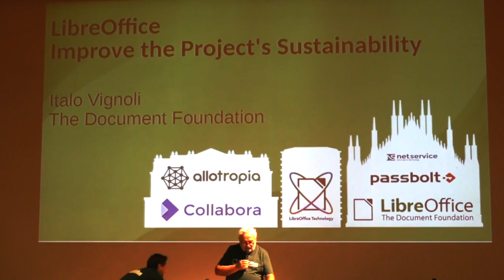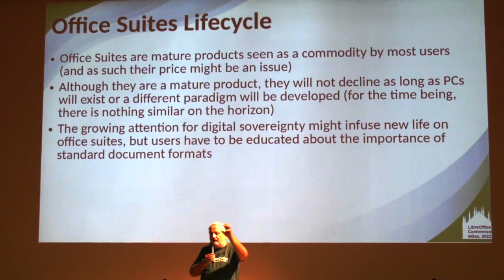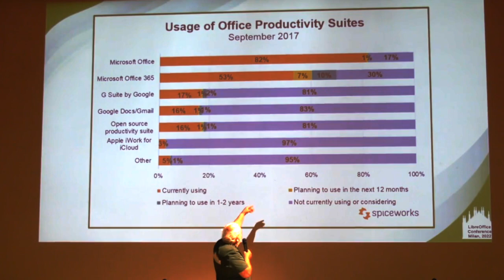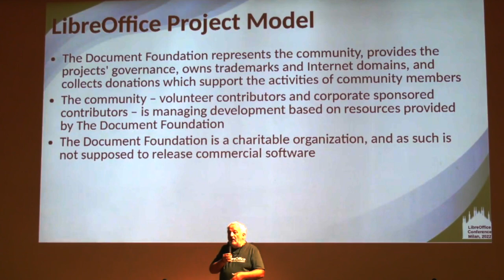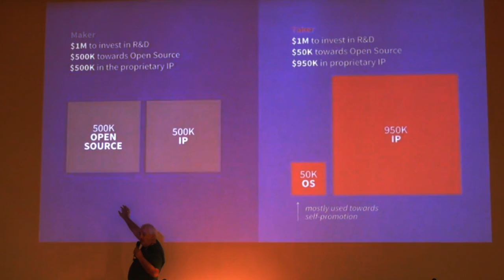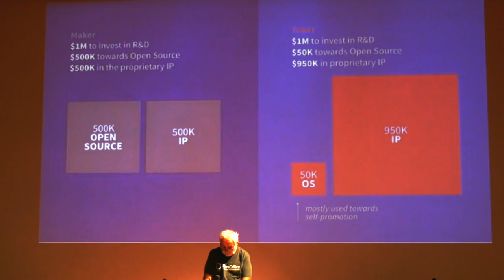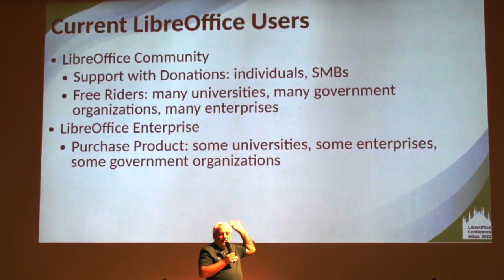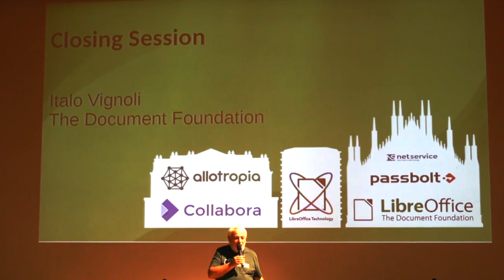Improve the project sustainability - LibreOffice Conference 2022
A session from the LibreOffice Conference 2022, in Milan, Italy. Presenter: Italo Vignoli